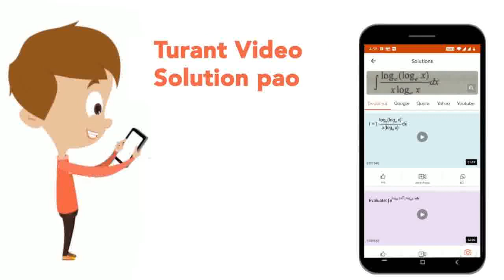जड़ और तना नहीं होता है | CLASS 9 | प्रयोगिकी | BIOLOGY | Doubtnut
जड़ और तना नहीं होता है
Class: 9
Subject: BIOLOGY
Chapter: प्रयोगिकी
Board:Bihar Board

👉 Have Any Query? Ask Us.